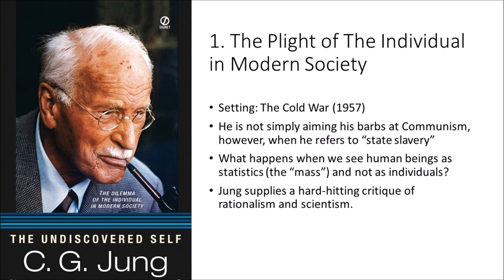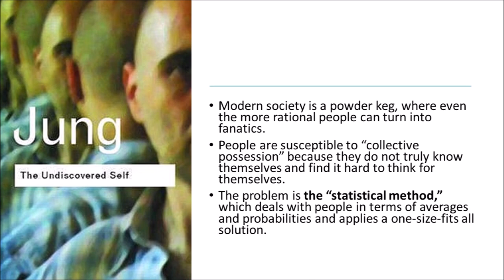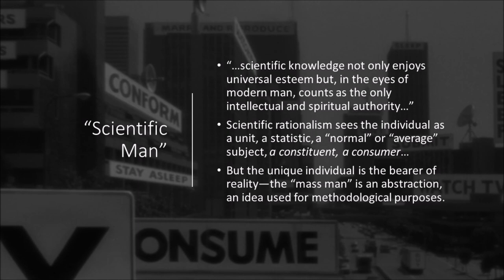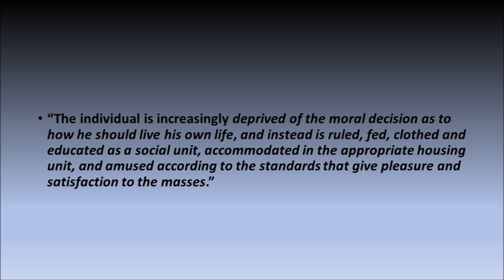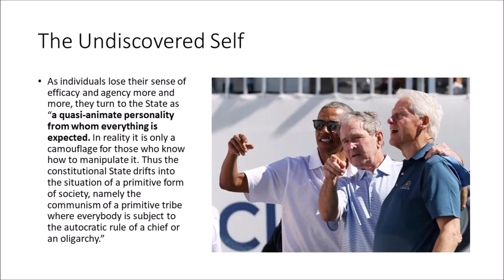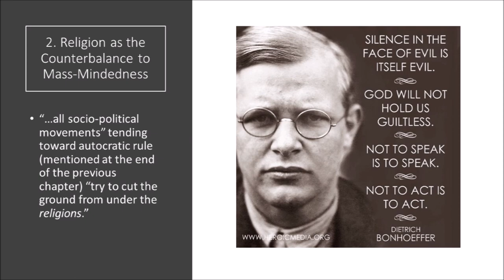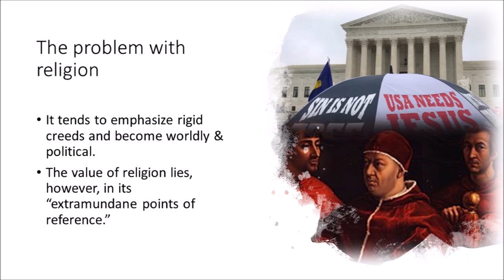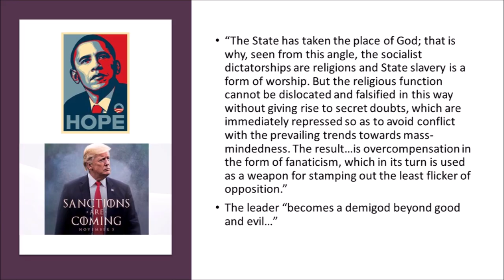Carl Jung, The Individual vs. Mass Man (Undiscovered Self 2)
This is the second part in a series on Carl Jung's short book, The Undiscovered Self written in the aftermath of WWII, the rise and defeat of the Nazis, and at the height of the Cold War between the Western powers and the Soviet Union. The book was written as a warning to Western liberal democracies not just to resist subversive communists but to resist treating human beings as statistics and subjects of the large managerial state. The Cold War is behind us, but with this in mind, we can try to draw lessons for our own day.